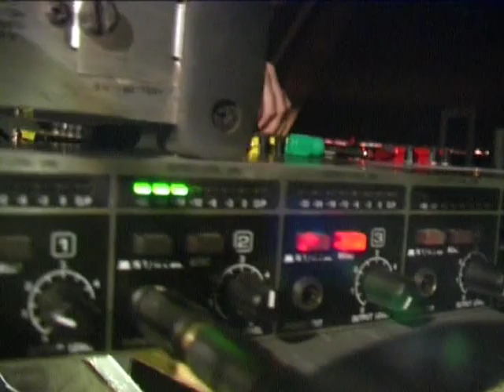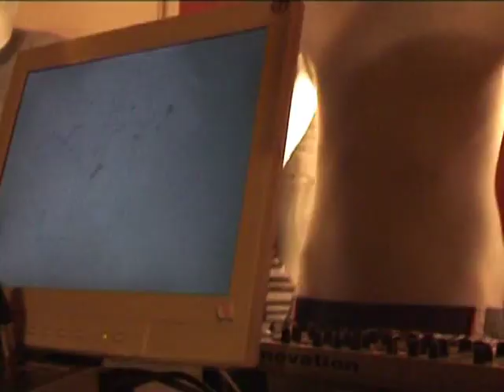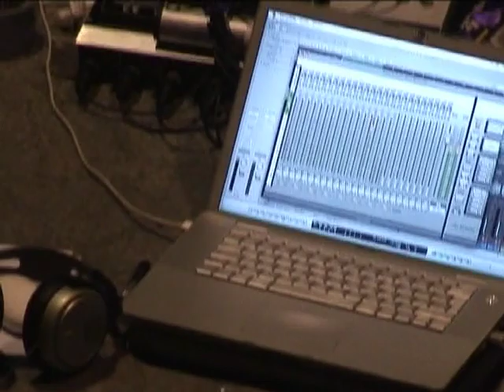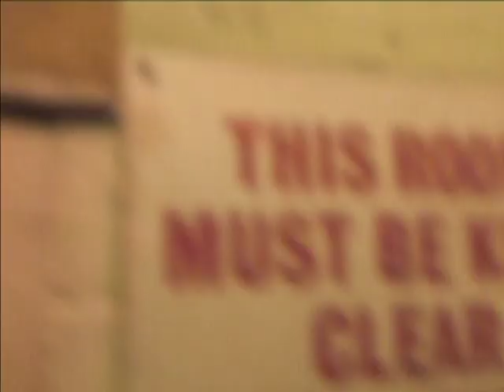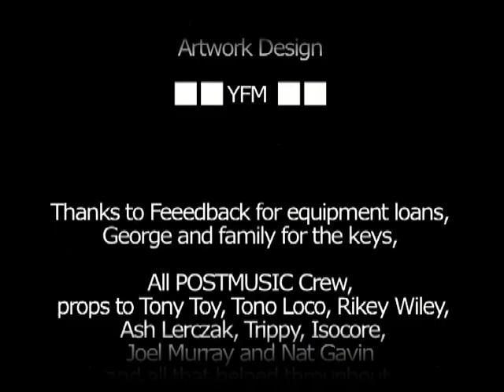POSTMUSIC Cinema Sessions (2009)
During the last 6 months of 2009, members of POSTMUSIC began creating a documentary in a disused, cold, rainy, almost-entirely-broken 1930s art deco Odeon Cinema in the Toxteth area of Liverpool, Northwest UK.

In spring we found a way into the building, cleaned up the areas that were usable and set up a studio. We began inviting musicians and bands to record a live session in one of the building's many rotten rooms, corridors, roofs and balconies, as well as in the main theatre room itself.

Hosted by Riuven and features performances from:
Action Beat.
a.P.A.t.T.
Barberos.
Barbieshop.
Gigantes.
Hot Club de Paris.
Indica Ritual.
Mugstar.
Stig Noise.
Sidney Baileys No Good Punchin' Clowns.
The International.
Trouble with Books.
Zombina and the Skeletones.
plus a spoken word from Paul Tarpy.

Each session from Aug - Nov 2009 was treated in a similar fashion to a live concert, the band arriving mostly briefed, setting up and playing in just a few hours, while POSTMUSIC members documented the whole scene using od- job adat systems and a handful of DV film cameras.